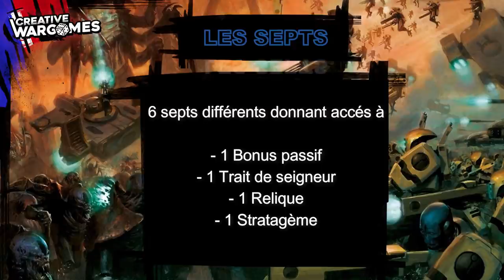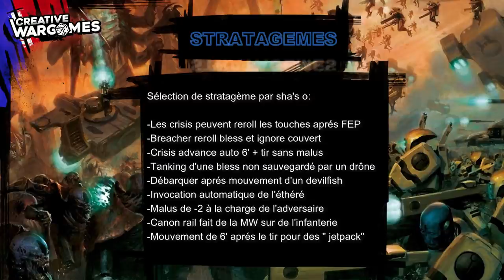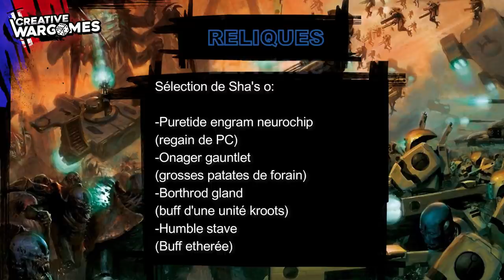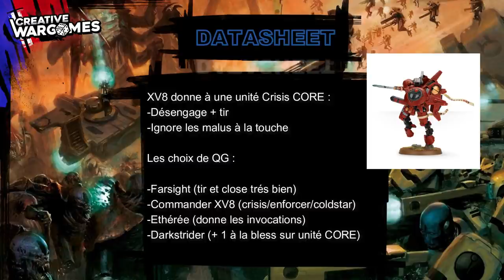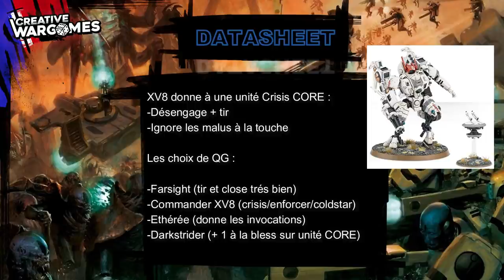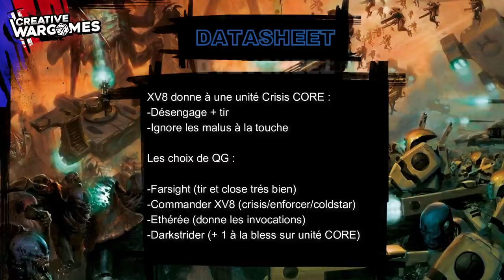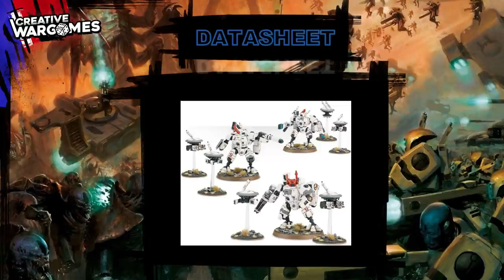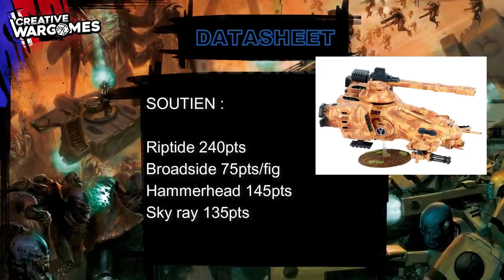Warhammer 40.000 - Codex Tau V9 - Top Player Podcast (Avec Sha's o)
00:00 Introduction
02:40 L'avis de Sha's o sur le codex
05:18 Les Septs
11:23 Stratagèmes
18:39 Prototype systems
22:00 Traits de seigneur
25:17 Reliques
29:00 Invocations des éthérées
34:46 Mont'ka & Kauyon
49:00 Les QG
01:00:56 Les troupes
01:05:14 Les elites
01:14:50 Les attaques rapide
01:18:29 Les soutiens
01:29:35 La stormsurge